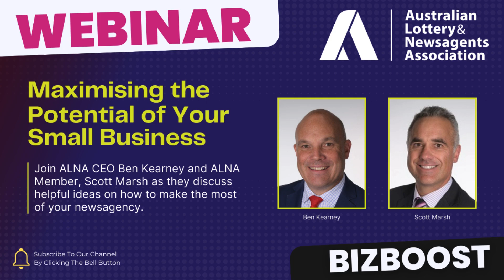Maximising the Potential of Your Small Business Webinar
This webinar is focussed on maximising the potential of your small business and our special guest was ALNA Member and long-time board member Scott Marsh, owner of The Lucky Charm Rockingham and Victoria Park in WA.

Scott is very committed to our industry and comes from a corporate background which makes the way he approaches his businesses very interesting. Scott provided some great insights in the webinar on how best to navigate the current economic climate, how to improve business outcomes by using business data to inform your decisions, and he discussed his approach to empowering his employees in taking ownership over various challenges and targets in the business so that they succeed together.

It was a very helpful and insightful conversation from the retail coalface, and we would like to thank Scott for generously sharing his time, ideas and tips.